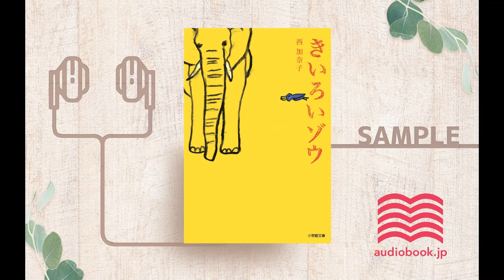【オーディオブック/朗読】きいろいゾウ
オーディオブック版『きいろいゾウ』

著者西加奈子
ナレーター岩崎洋,大空直美,依田菜津
再生時間 15:08:50
出版社 小学館
出版日 2008/3/11
販売開始日 2020/6/17

「さくら」が２０万部を突破した西加奈子が紡ぐ約８００枚の書き下ろし恋愛長編小説。田舎に暮らす大阪弁の若い夫婦の愛に溢れた日常を、のびやかな筆致で描く。